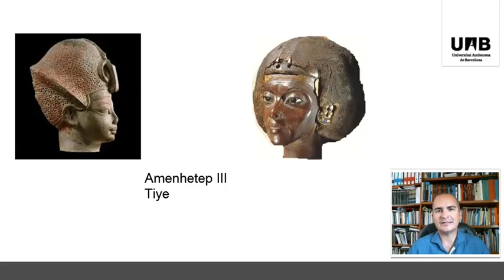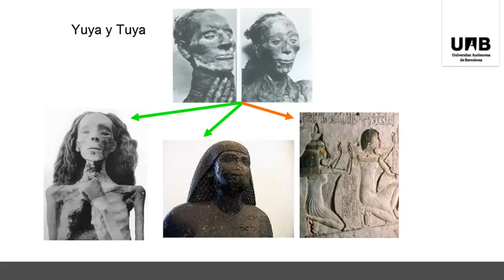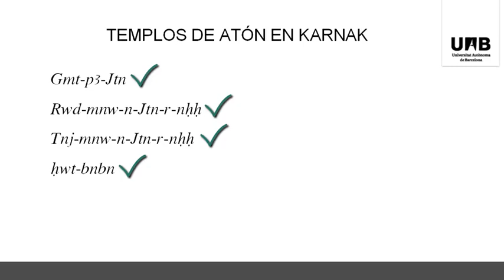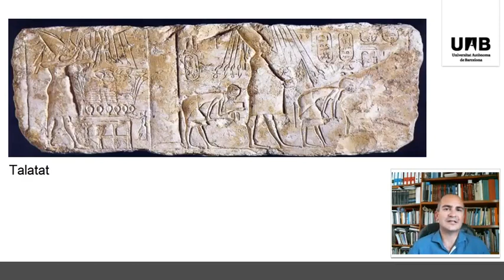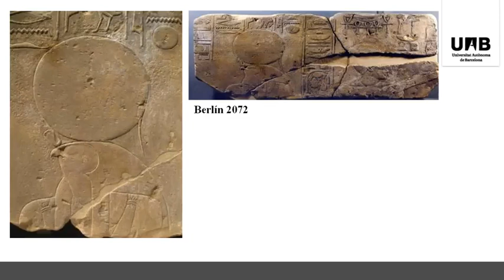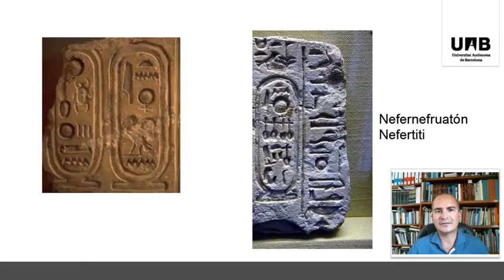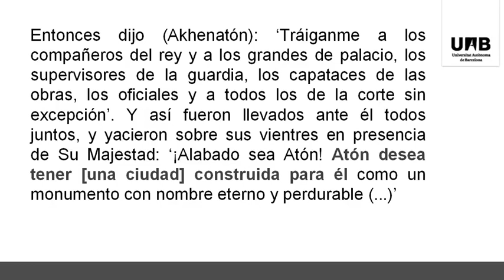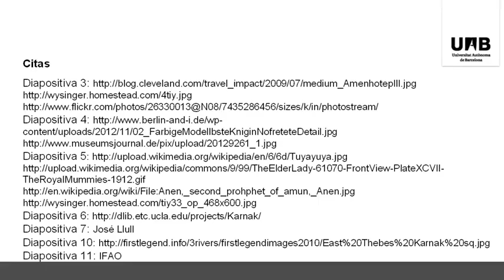6 3 6B 1 Los reyes de Amarna Amenhetep IV 22:19